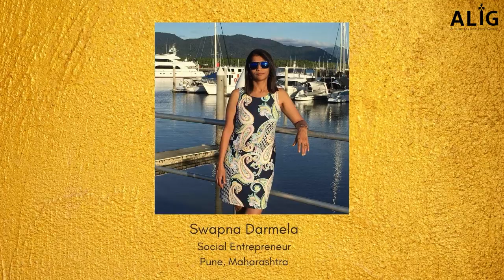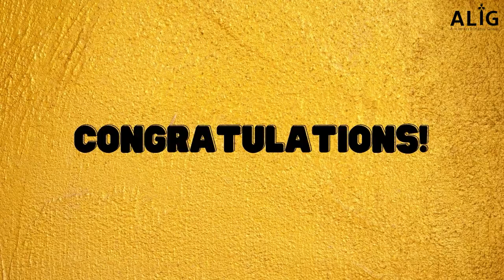ALIGwriteathon2020 | Felicitation Ceremony Highlights